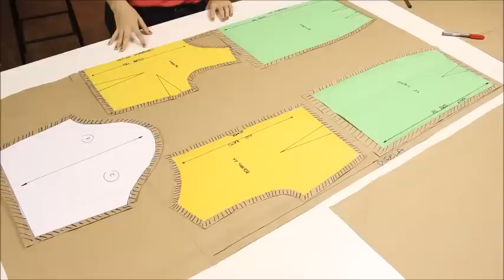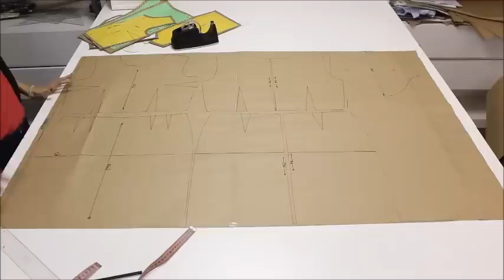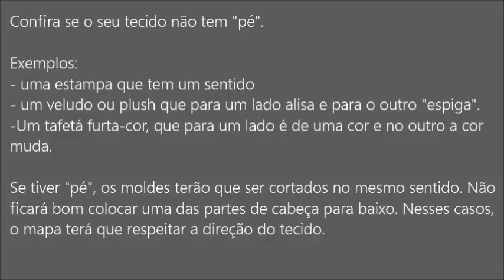Como calcular a quantidade de tecido para uma peça de roupa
Olá! Nesse vídeo, mostro uma técnica de como calcular a quantidade de tecido que será gasto para qualquer tipo de roupa. Analise o seu molde para saber como posicionar e como dobrar o tecido.

P.S.: Não deixe de calcular o tecido para os acabamentos. Compre um pouco a mais para segurança.

P.S2:  Tecido de fibra natural encolhe ao molhar. Compre de 10 a 20cm a mais. No caso da malha, deixe-a descansar ao tirar do rolo. A trama também altera.

Quer saber mais sobre mim?

 1. Acesse a página de exibição ou a página do canal.
 2. Se você não estiver inscrito, clique no botão "Inscrever-se".
 3. Clique no símbolo do "sino" 🔔 para receber notificações sobre novos vídeos.
 4. Clique em Salvar.

Quer um conteúdo mais aprofundado??